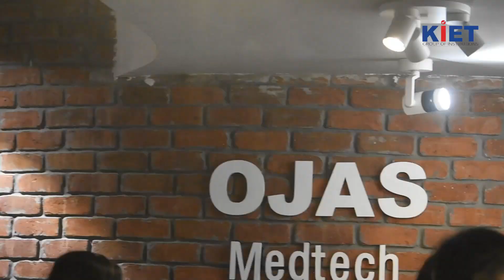KIET Alumni | Meghana | Research Engineer at IIIT-H